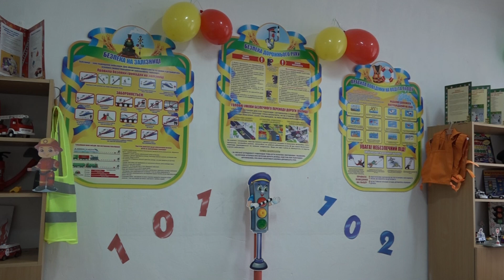В Ізмаїлі відкрили перший клас безпеки для дітей з особливими потребами